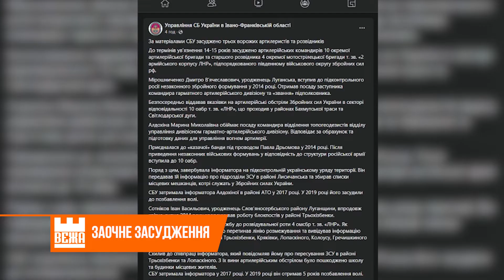За матеріалами СБУ засуджено трьох ворожих диверсантів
На Прикарпатті співробітники СБУ долучилися до викриття підривної діяльності бойовиків так званої ЛНР. До термінів ув’язнення 14-15 років засуджено командирів 10 окремої артилерійської бригади та старшого розвідника 4 окремої мотострілецької бригади так званого "2-го армійського корпусу ЛНР".

 Оксана Семко, Андрій Буцяк, Новини на "Вежі".